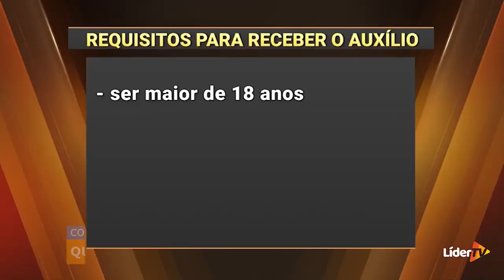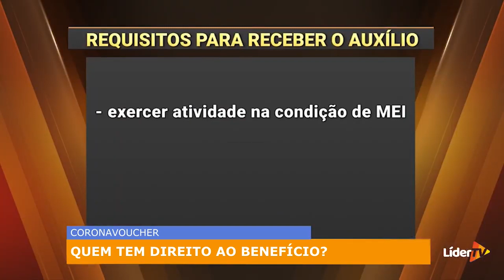Coronavoucher: Quem tem direito ao benefício de R$ 600 do Governo Federal?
O Governo Federal sancionou a Lei que garante uma ajuda mensal as famílias brasileiras por causa do Coronavírus. Mas, afinal, quem tem direito ao benefício?